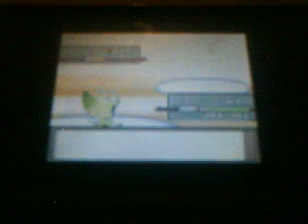pokemon wifi battle 1 Hypnoshark VS BrianCharmander1 (mixed battle)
first ever wifi battle!